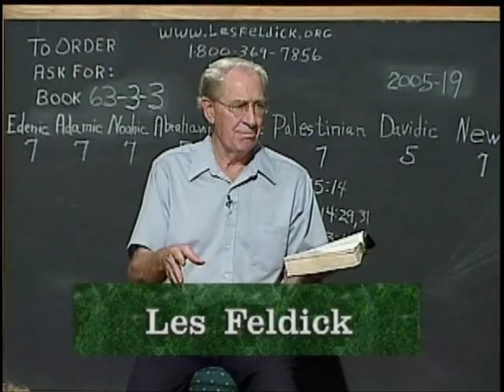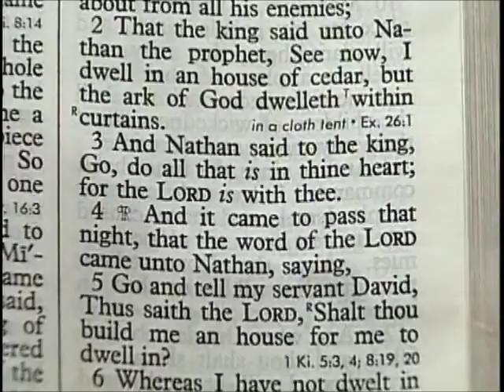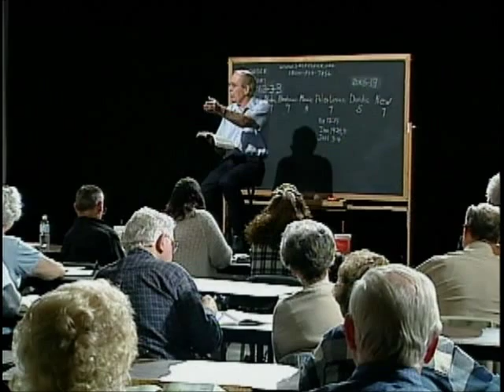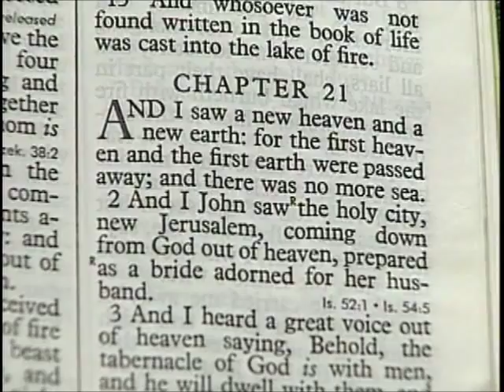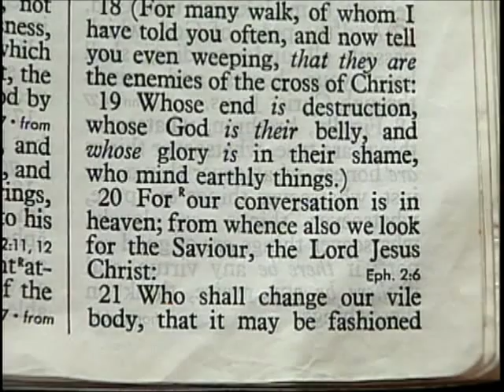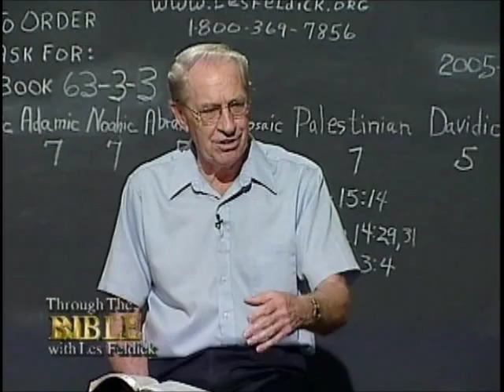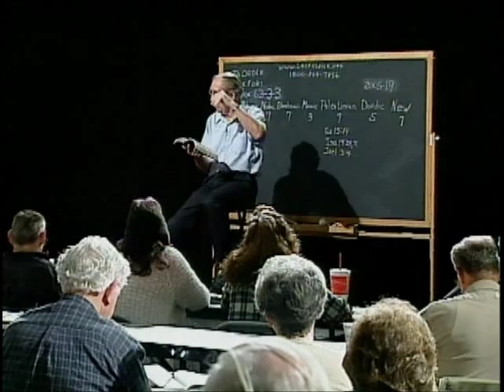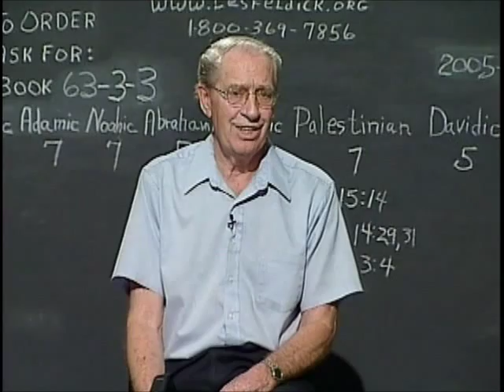63 3 3 Through the Bible with Les Feldick The Palestinian and Davidic Covenants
"And it came to pass, when the king (that is King David) sat in his house, and the LORD has given him rest round about from all his enemies;" In other words, the Nation of Israel and the Kingdom under David had almost reached its pinnacle. Solomon will increase it a little bit, but most of it was by virtue of King David.

"That the king said unto Nathan the prophet, See now, I dwell in an house of cedar, but the ark of God dwelleth within curtains." So, what's he talking about? All the furnishings of the sanctuary were still in the temporary tent that was built out in the wilderness. David is now living in a beautiful home, but the sanctuary was still made of goatskins and sheepskins and so forth.